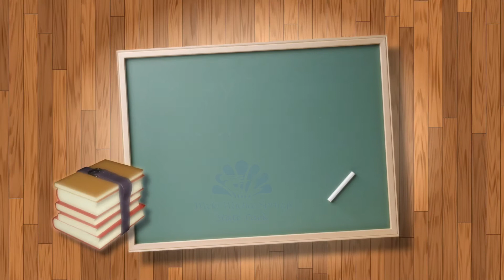Teacher Appreciation with the Weeki Wachee Mermaids (2018)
Teacher Appreciation messages from the Weeki Wachee Mermaids.